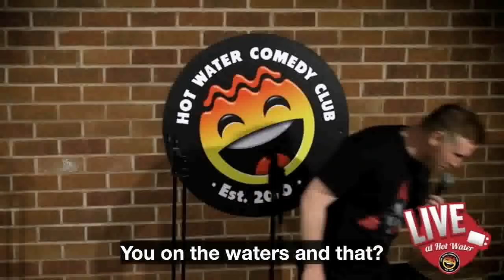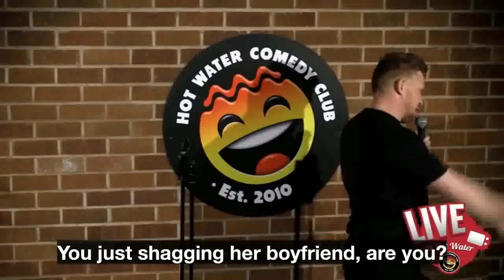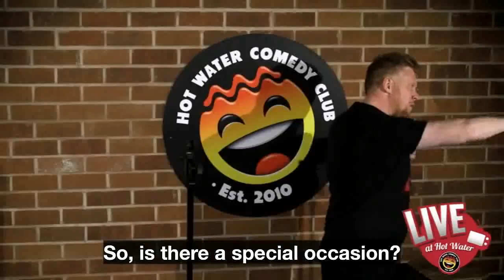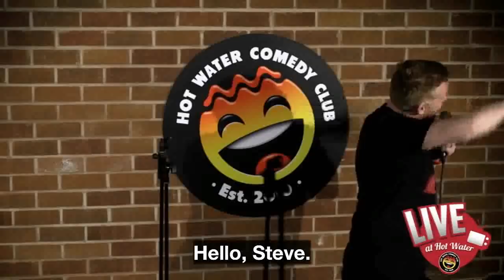Paul Smith | Trainee Lawyer